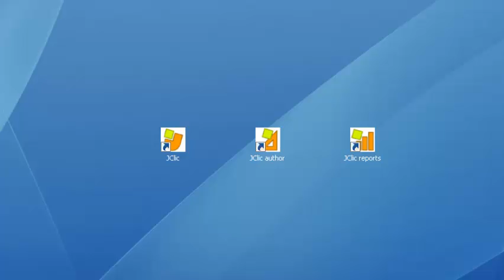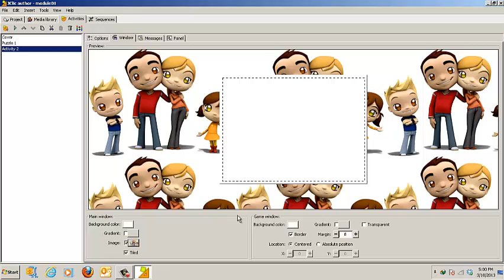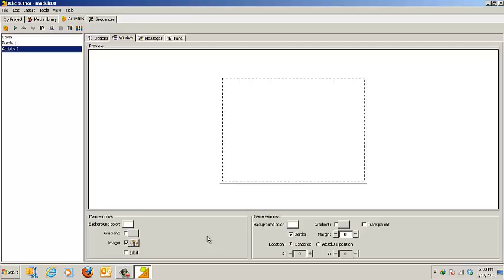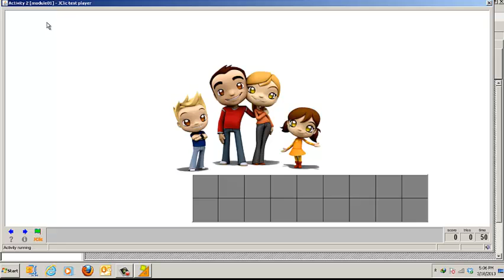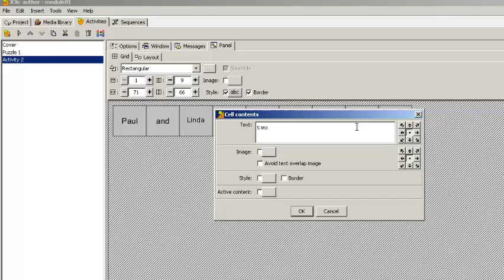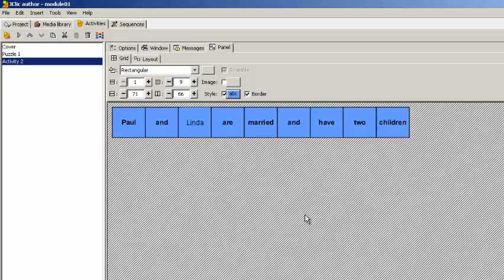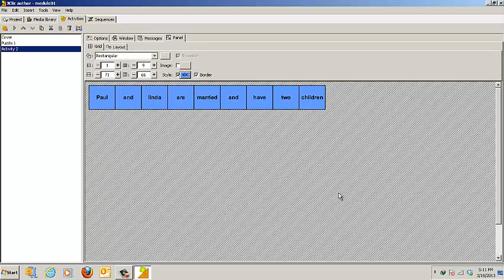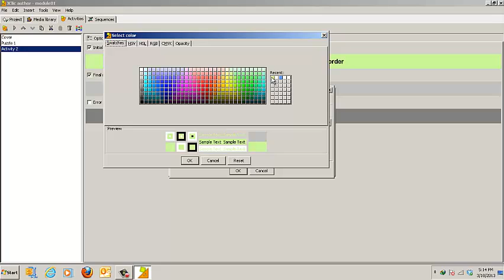06. JCLic (Creating a Word Order Activity With JClic)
This video lessons shows how to create a language activity, in which students need to order the words in a sentence. By designing this type of activities, teachers help students to reinforce their grammar skills and strenghten their knowledge on sentence structure.